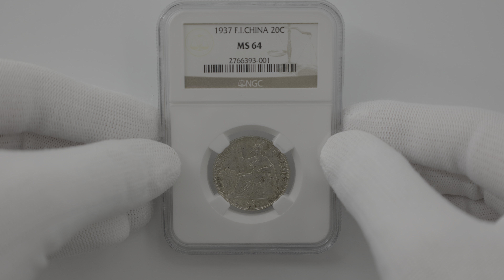1937 フランス領インドシナ 20 セント 銀貨 未使用 NGC MS 64 未使用～完全未使用品 女神座像 座像の女神 ピアストル 仏領 仏印ピアストル 2766393-001